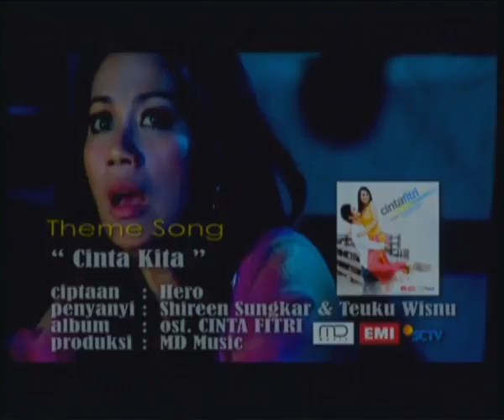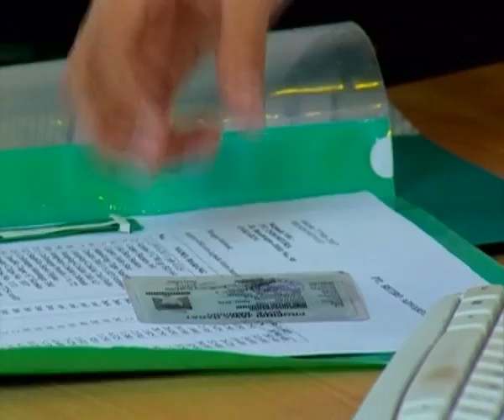Cinta Fitri Season 01 - Episode 74